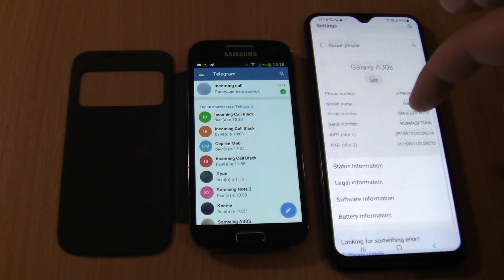Telegram Incoming & Outgoing call at the Same Time Samsung Galaxy A30s +S4 mini black cover